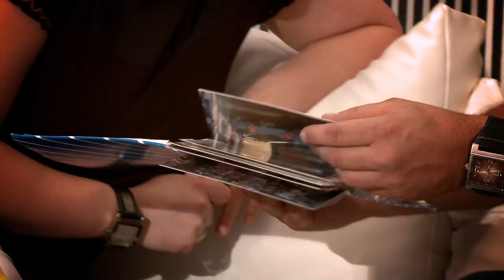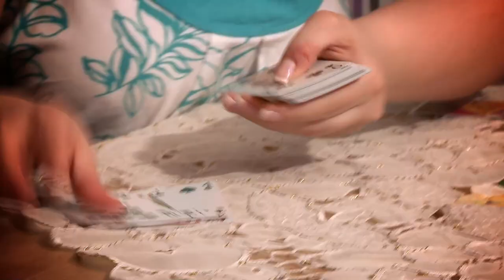Jinks, Siostra - Szlagierowo.pl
kompozycja: T.Miś
słowa: T.Kubica